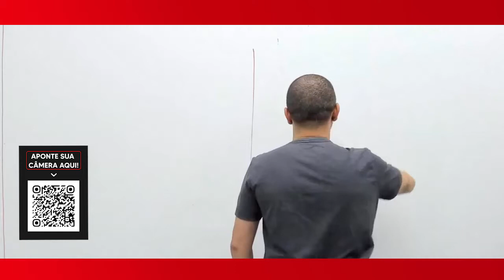O conhecimento muda vidas